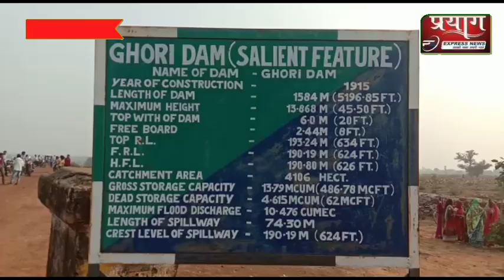जल जीवन मिशन उत्तर प्रदेश के अंतर्गत ग्राम बरकछ में किया गया भूमि पूजन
प्रयाग एक्सप्रेस न्यूज़ रिपोर्ट भूप नारायण मौर्य